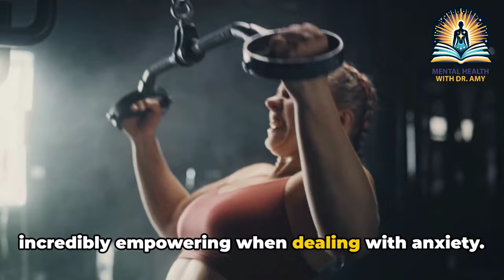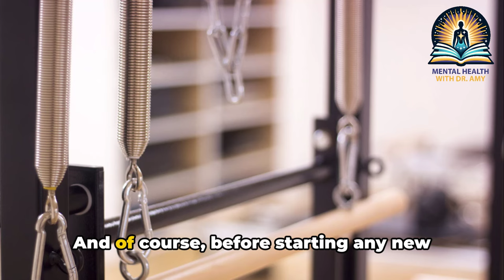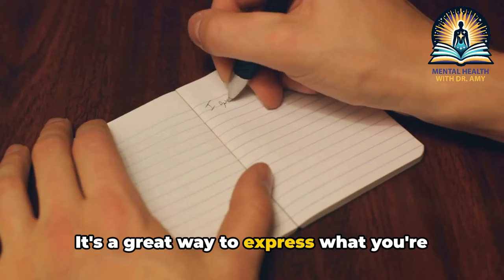Ease Your Mind: Proven Strategies to Conquer Anxiety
Welcome to "Ease Your Mind: Proven Strategies to Conquer Anxiety" – your go-to guide for understanding and managing anxiety with practical and actionable tips. In this video, we dive deep into the world of anxiety management, offering you insights and strategies that are backed by experts and those who've successfully navigated their anxiety journey.

What you'll learn:

The science of anxiety: Understand what triggers anxiety and why it's a normal part of your emotional spectrum.
Daily habits to reduce anxiety: Simple yet effective routines that can significantly lower your anxiety levels.
Mindfulness and relaxation techniques: From meditation to deep-breathing exercises, discover how to calm your mind in moments of stress.
Cognitive-behavioral strategies: Learn how to reframe your thoughts and break the cycle of anxiety.
When to seek help: Recognizing the signs that indicate it's time to consult a professional.
Whether you're experiencing occasional anxiety or dealing with chronic anxiety disorders, this video is designed to empower you with knowledge and tools to take control of your mental health. Join us as we explore these techniques, share stories of resilience, and provide you with a roadmap to a more peaceful mind.

Remember, you're not alone in this journey, and taking the first step by watching this video is a testament to your strength and willingness to seek a better, more balanced life. Let's embark on this journey together!

For more tips and resources on managing anxiety and improving your mental health, don't forget to subscribe to our channel and hit the bell icon to stay updated on our latest content.